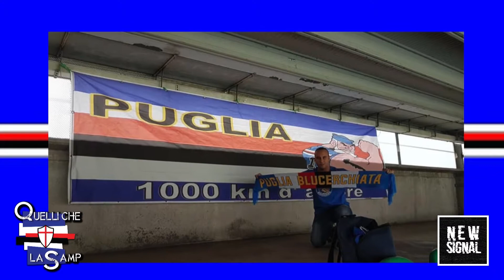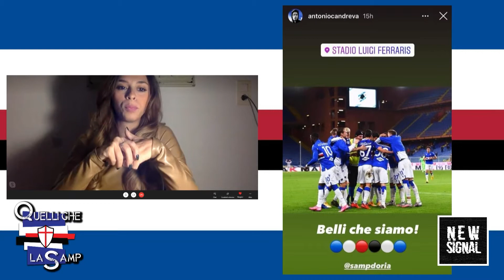Quelli che la samp - puntata 2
Quelli che la Samp - Il mercoledì sera Blucerchiato
alle 21:00 sulla pagina Facebook di Newsignal o sul sito internet
. Conduce in studio Laura Rossetti
Regia di Andrea Mazza e Manuele Morreale